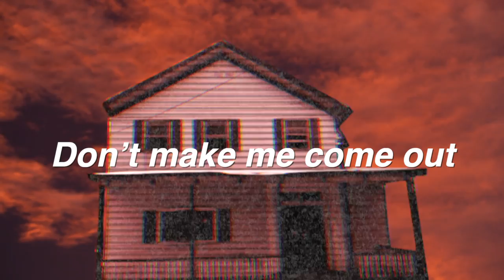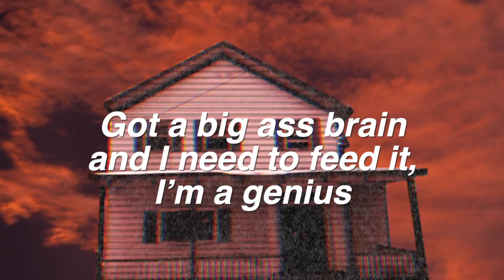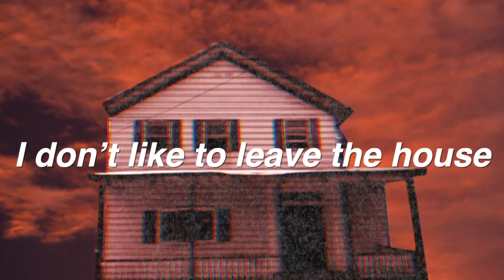Pink Dreamz - Leave The House (LYRICS VIDEO)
Artist: Pink Dreamz
Song: Leave The House
Produced and Performed by My Dreamz
Album: SAME DREAMZ
Track 1